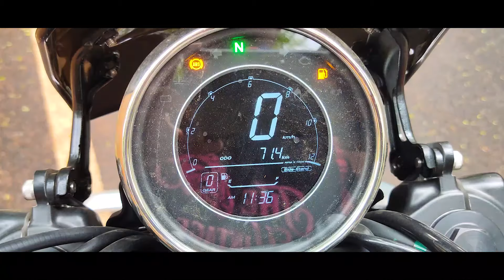YEZDI ROADSTER review || all you need to know ||TAMIL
Vanakam makkale, this is my review on the all-new YEZDI ROADSTER. hope this is informative and helps you choose your motorcycle!\